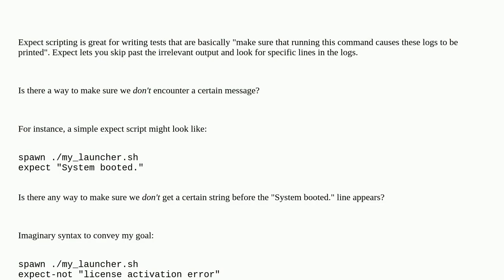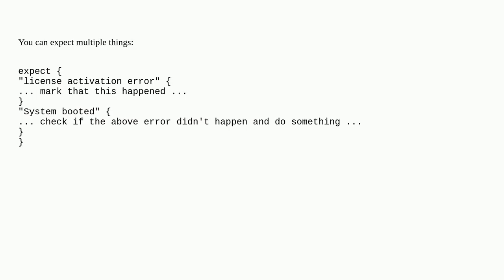Can expect make sure a certain log does not appear?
A special thanks goes out to the community

  linux expect